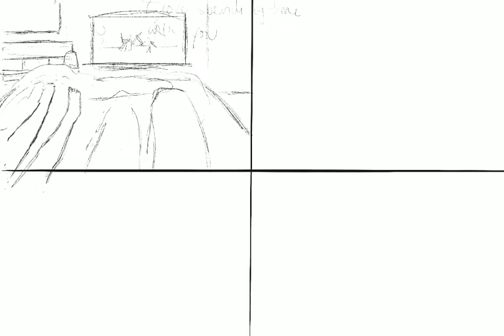Relaxing art with music - full time lapse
Start to finish of a 10 hour piece called: Date Night💕
My first attempt at comic book illustrations using Procreate. What I’ve learned: it’s so hard. I understand why more people don’t try to do this. Coming from a background of traditional drawing, learning to sketch and paint isn’t too bad but INKING?? The worst thing! Ever!!
I hope you enjoyed watching, and I hope you colored with me! I’m very glad for the company haha

I wish I was better at filming but instead of a date night vlog, you guys can tell what my and the boyfriend did over vacation from this art! It was a really great time!!
We rented a hotel room with a deluxe bathroom and spent a lot of time chilling in bed watching the Star Wars prequels. 🚿🍿
Then, we went out to eat Shabu shabu, which tasted only okay, but the experience is super cool! 🍲
Next, we went swimming and nobody else was out there so we had the whole thing to ourselves! 🏊‍♀️
Finally, we ended our trip by visiting the giant Asian food stores like 99 ranch market and the bakeries!! 🥖
The food and recreation was sooooo good!1 I wanna go back haha 🥰 📺 🛌 🍲 🏊 🧁 💭
Thanks for being here seriously❤️‍🔥🔮❤️‍🔥